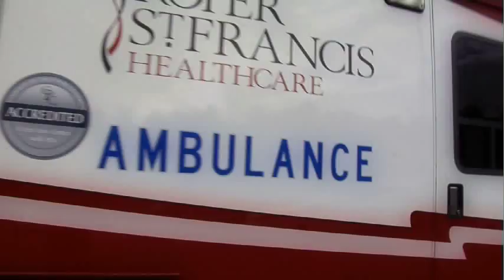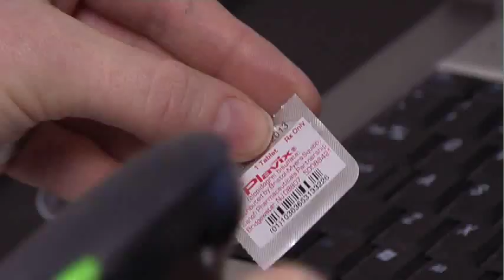ABCs of Preventing Heart Attacks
Approximately every 36 seconds in the United States someone dies from a heart attack or cardiovascular disease. Dr. Troy Bunting discusses for simple things you can do to protect yourself.